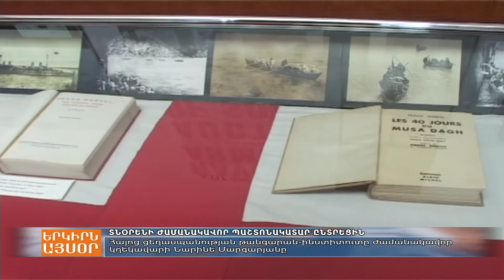Նշանակվել է Հայոց Ցեղասպանության թանգարան-ինստիտուտի տնօրենի ժամանակավոր պաշտոնակատար